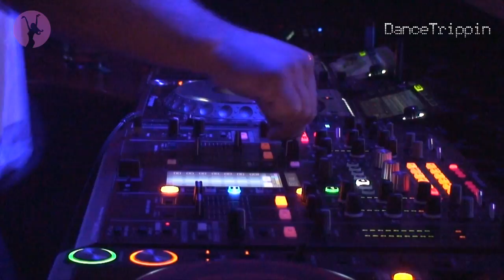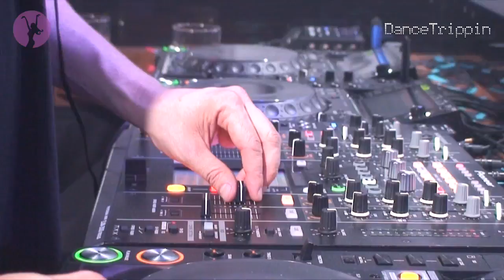Mark Henning & Dejan - Exit Acid [played by Solomun & Âme]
Taken from DanceTrippin Episode 356 - Solomun & Âme @ Solomun + 1, Pacha Ibiza